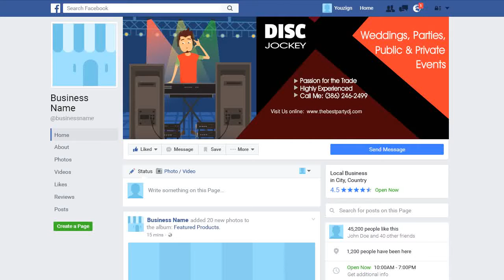DJ DISC JOCKEY 2 Facebook Cover - ORDER NOW in my eBay Store - ORDER NUMBER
ORDER NUMBER

2.) The TITLE can have a maximum of FOUR words – It can be your name, business name, your niche or a tag line.

3.) The description of your services is the 7 to 10 words on the right-side of the image. You can say something unique about your service and make a statement but keep it to less than 10 words.

4.) You can have up to 5 Bullet Points. We can use the existing bullet points as shown on the demo image or edit the image with your choice of bullet points.